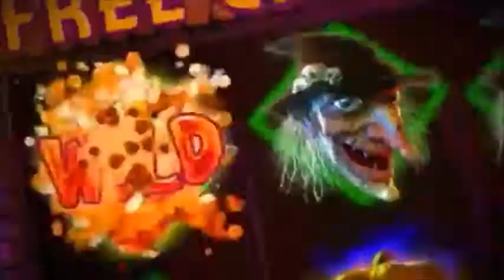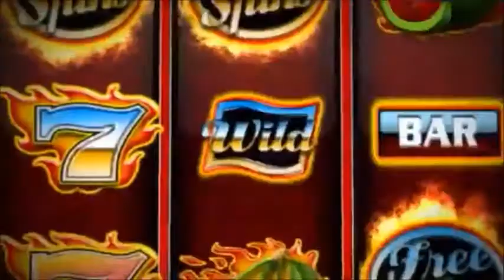NCG Suite I by Banilla Games | BillAcceptors.us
In the No Chance Game,
chance has absolutely no role in any possible outcome. Each and every prize to be awarded is predetermined and placed in the list of prizes before the software is loaded into the machine.
The player may view the entire list of prizes that will be awarded at their balance, in the order in which they will be awarded. Therefore, every outcome which may entitle the player to money is entirely predictable by the player!

Games Include:

    Spooky's Loot
    Lucky Lollipop
    Kitty Kash
    Shammy Sevens
    Searing Sevens
    Wheel Deal

NCG Suite I Features:

Spooky's Loot:

    25 Line 5 Reel Slot Theme
    Free Spins Feature
    Random Spooky Respin Feature
    Random Spooky Nudge Feature
    Mystery Icon Feature
    Wild Reels in Free Spins
    Random Multipliers in Free Spins
    Random Wild Pumpkin Tossing Action in Free Spins
    Configurable Progressive
    Big Win Tally Animation

Lucky Lollipop:

    25 Line 5 Reel Slot Theme
    Free Spins Feature
    Additional Free Spins Feature
    3 X Multiplier in Free Spins
    Configurable Progressive

Kitty Kash:

    25 Line 5 Reel Slot Theme
    Bonus Spins Feature
    Second Chance Feature
    Icon Collection in Bonus
    Configurable Progressive

Shammy Sevens:

    5 Card Draw Poker
    Random Clover Bonus
    Pot of Gold Bonus
    Additional Wild Cards

Searing Sevens:

    25 line 5 reel slot theme
    Free Spins Feature
    Choose a Wild Reel for Free Spins
    Configurable Progressive

Wheel Deal:

    25 line 5 reel slot theme
    Free Spins Feature
    Choice Bonus Feature
    Roulette Wheel Bonus
    Prize Wheel Bonus
    Mega Wheel Bonus
    Configurable Progressive